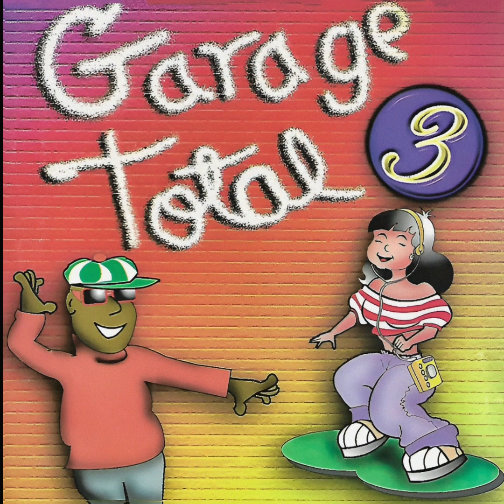6) Lyte Funkie Ones - (Sex U Up) The Way You Like It (Lenny B Club Mix Vocal)